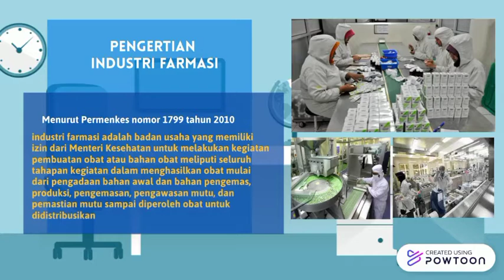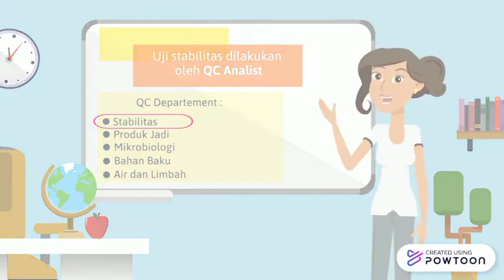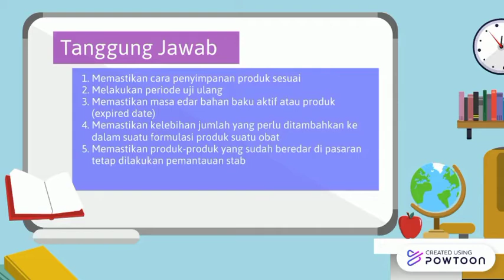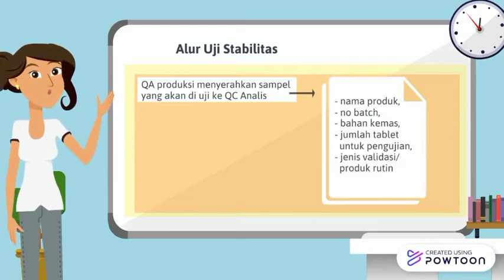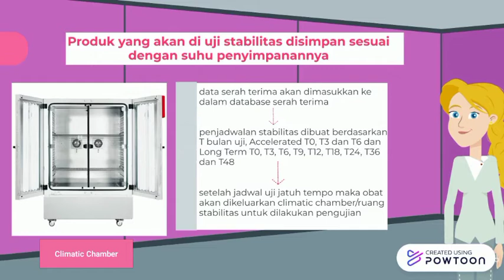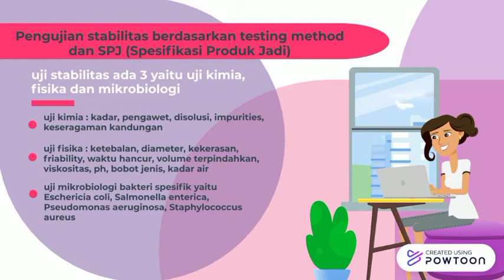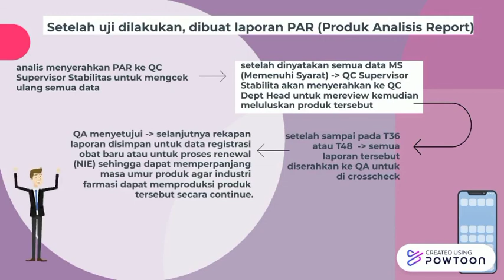Uji Stabilitas di Industri Farmasi